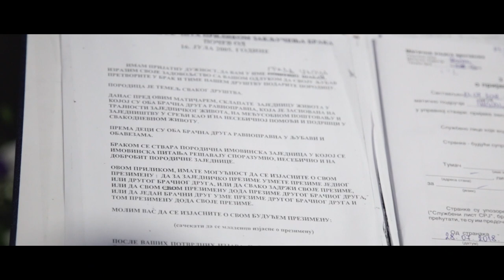Sandra i Veljko Wedding Story Video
Sandra i Veljko, Wedding Video
One Studio - Photography & Cinematography